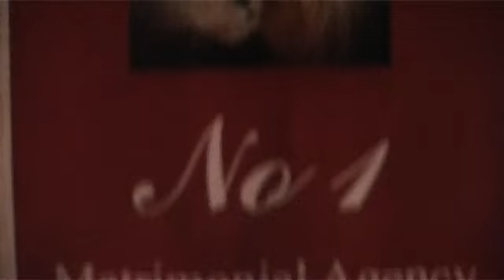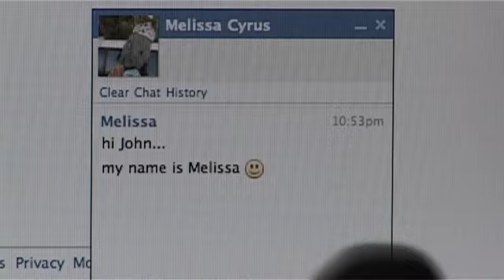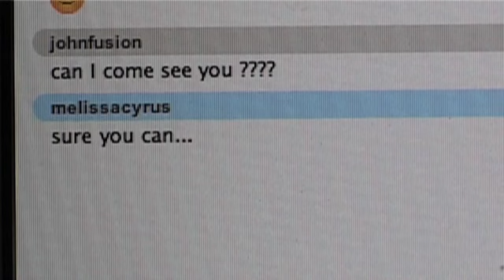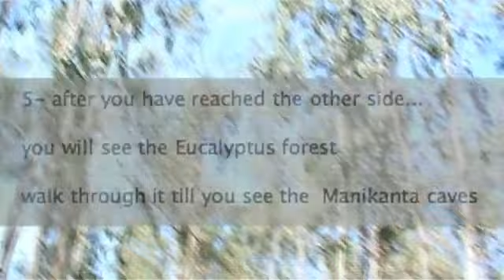Acos CoolKas Free Flight Music Video